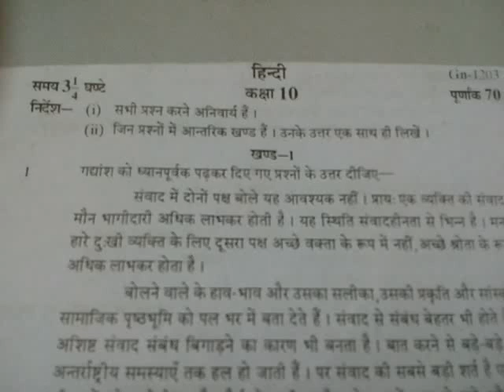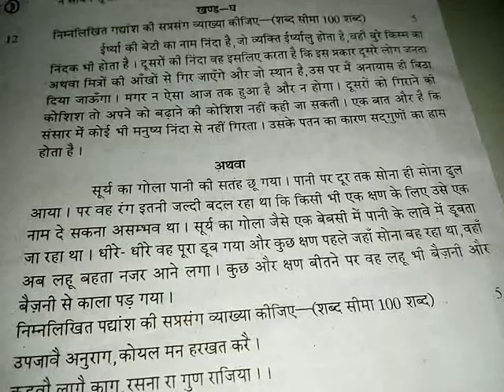class 10 hindi half yearly paper 2015-2016 rbse